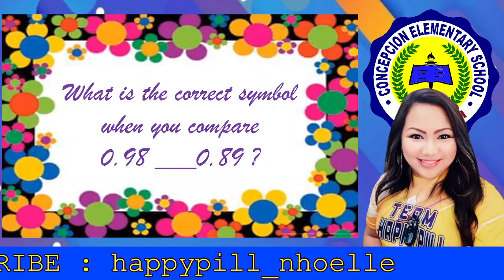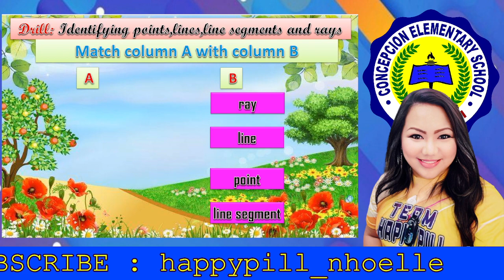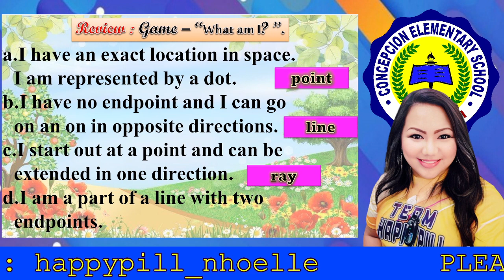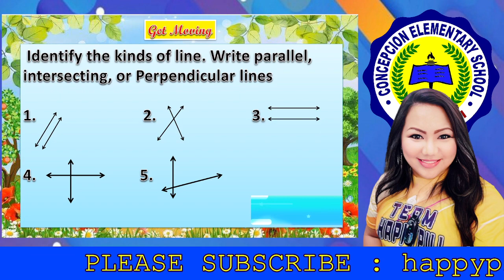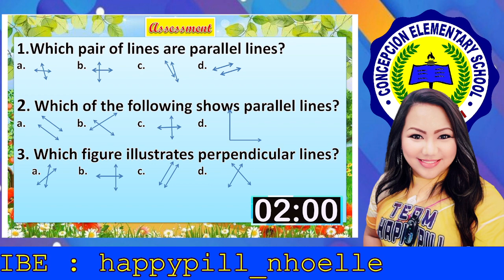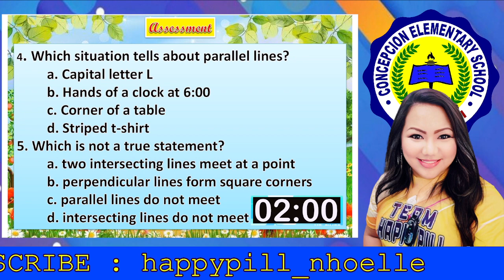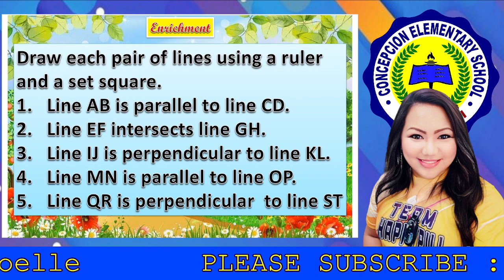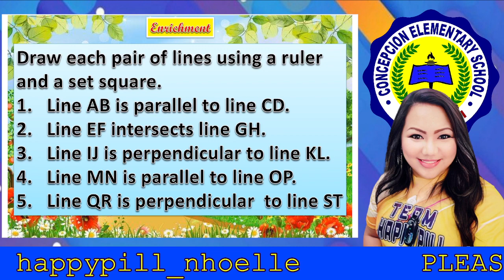Q3 W1 KINDS OF LINE